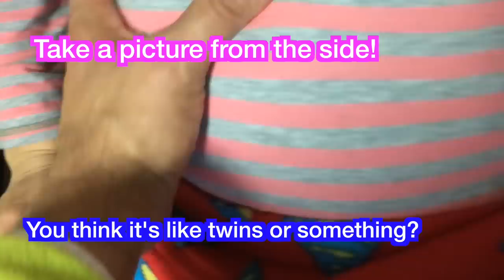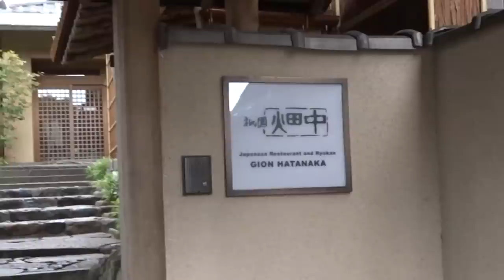My "Failed" Kyoto video with an intro.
2.5 Oyajis is broadcast live at 10:30pm EVERY Wednesday JAPAN TIME. We alternate between this channel:
►I enjoy posting on Instagram:◄